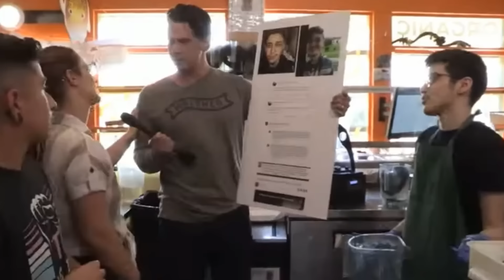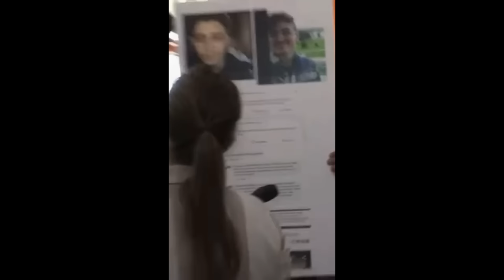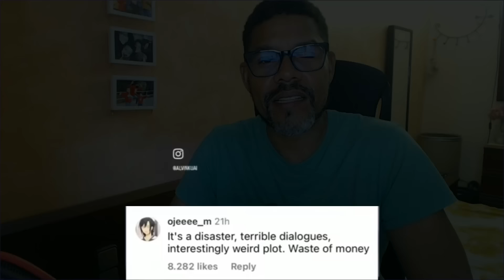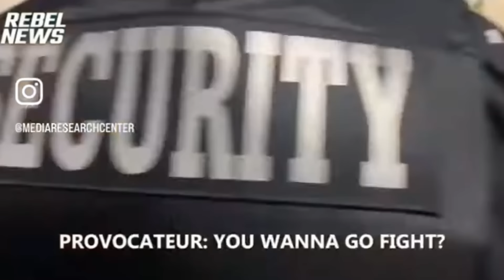When Delusional Woke People Get OWNED #2